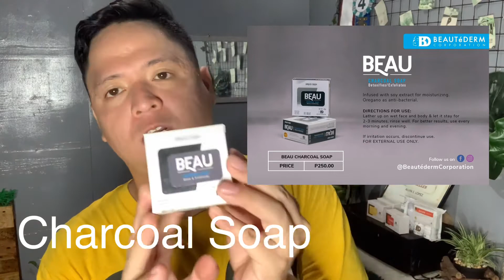BEAUTéDERM Soaps REVIEW